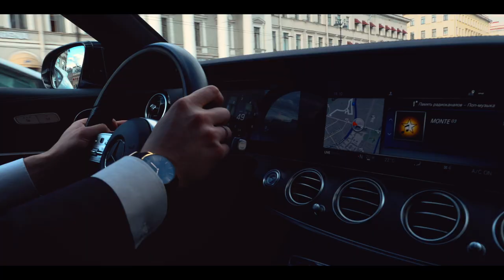Клип для водителя автомобиля премиум класса